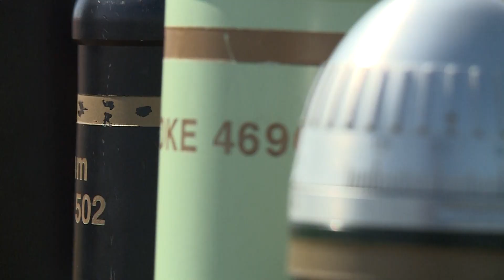Páncéltörő rendszerváltás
Hazánkban először hajtottak végre éleslövészetet Carl Gustaf M4-es típusú páncéltörő löveggel szeptember 11-én, a csörlőházi lőtéren. A páncéltörő kézifegyverek terén, a honvédelmi és haderőfejlesztési program részeként beszerzett eszköz komoly képességfejlődést jelent.